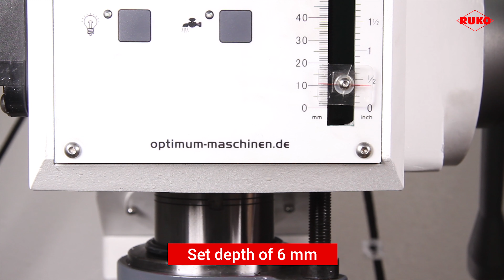How to countersink a cylinder-head screw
We show how to countersink a cylinder-head screw flush with the surface of the material.